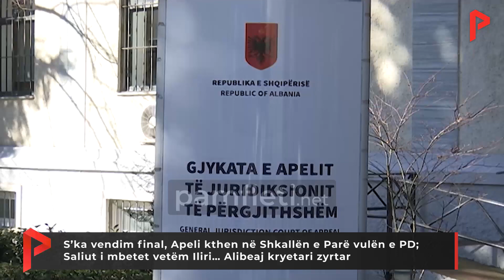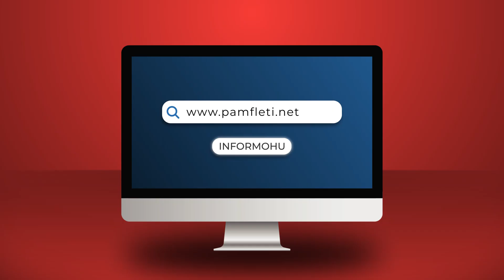Apeli kthen në Shkallën e Parë vulën e PD; Saliut i mbetet vetëm Iliri… Alibeaj kryetari zyrtar